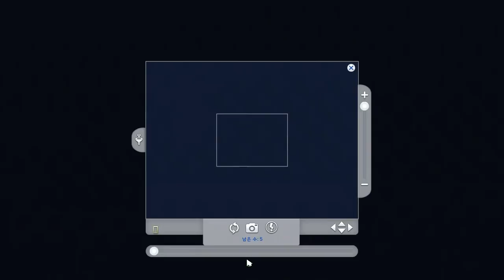심즈4 펫츠 동물병원 운영하기 -5 (아일 수의사 고양이와 강아지 Cats & Dogs The Sims 4)